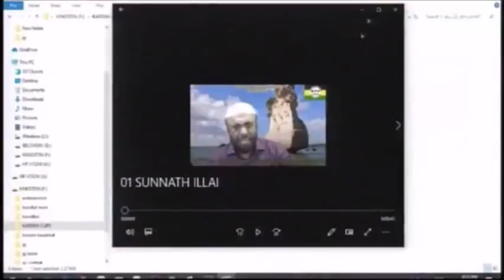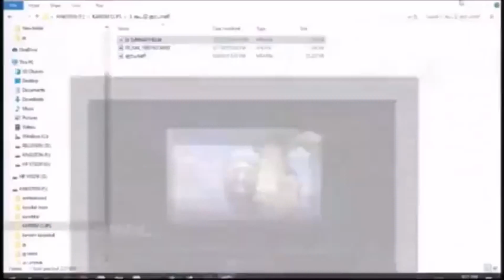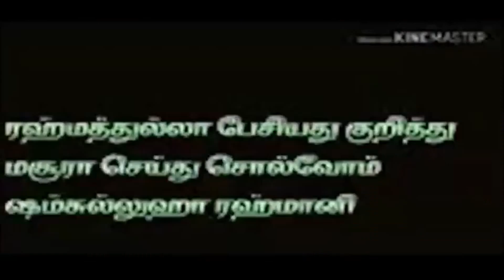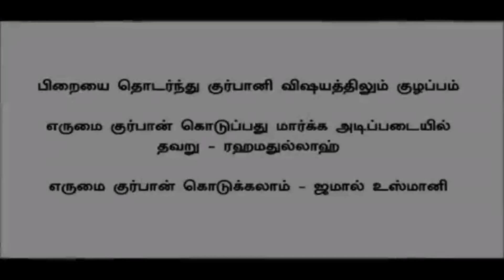அப்துல்கரீம் காரைக்கால் உளறல்களுக்கு பதில் - பாகம்-03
சமகால நிகழ்வுகள் - பீஜே வின் கேள்வி நேரம் - நாள் : 25/08/2019
உரை : சகோ. பீ.ஜைனுல் ஆபிதீன்
தலைப்பு : அப்துல்கரீம் காரைக்கால் உளறல்களுக்கு பதில்